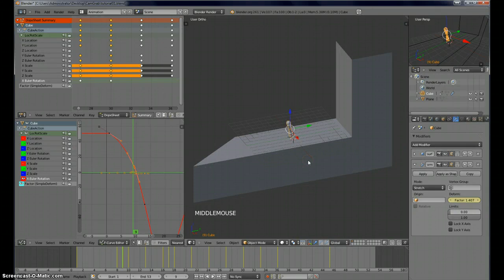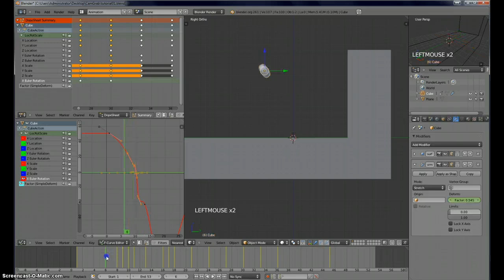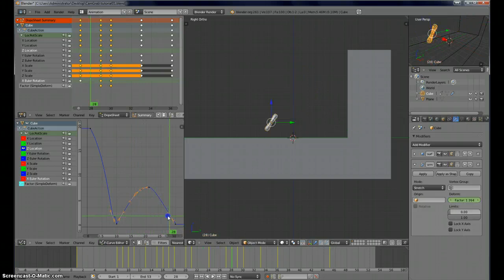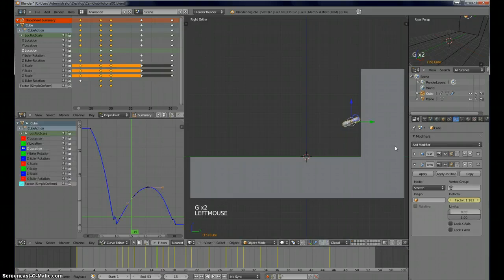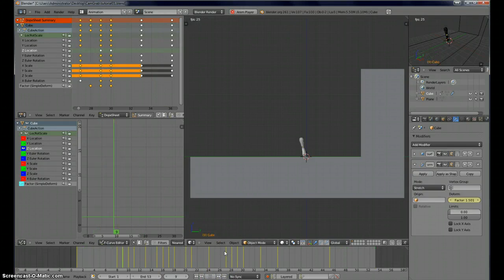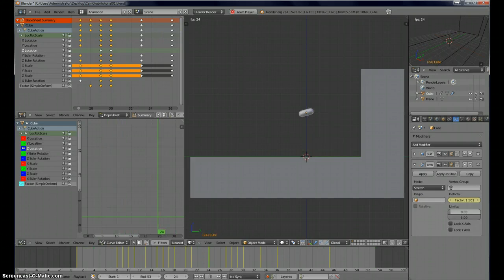Eesti Blender - Tutorial: Animatsioon 1.3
Krister Viirsaar